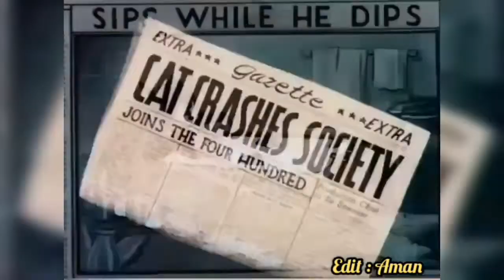Excuses | Tom and Jerry | AP Dhillon | Gurinder Gill | Intense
funny cartoon music video. Tom and Jerry.